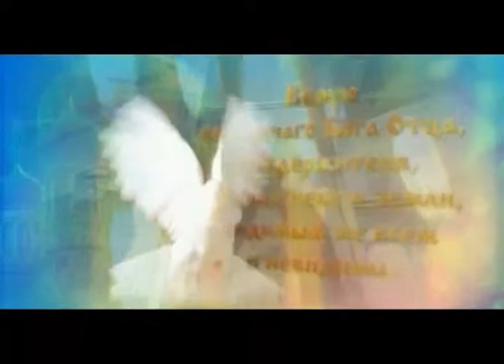Анонс 18.03 "Благовест. Слово пастыря"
Будет ли послабление поста в Благовещение? Что нужно делать на Крестопоклонной неделе? На эти и другие вопросы горожан ответит митрополит Омский и Таврический Владимир. Не упустите свой шанс задать вопрос владыке в прямом эфире программы "Благовест.